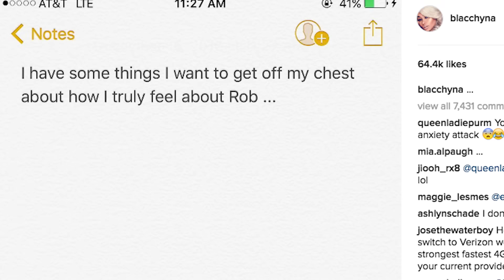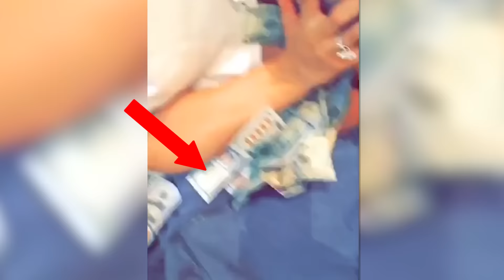Blac Chyna Breaks Down In Tears While Giving Birth - New Video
New video of Blac Chyna crying in the hospital before giving birth. Plus - is she hiding bad feelings toward Rob?